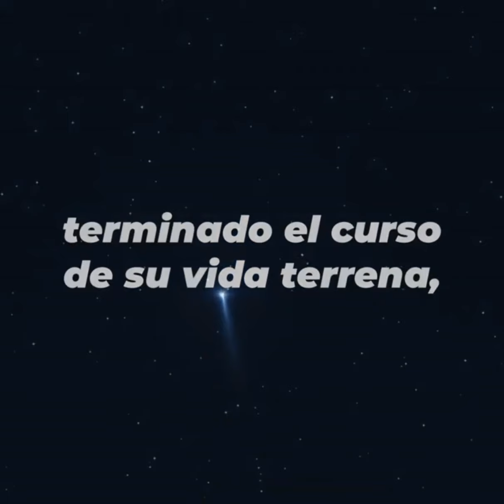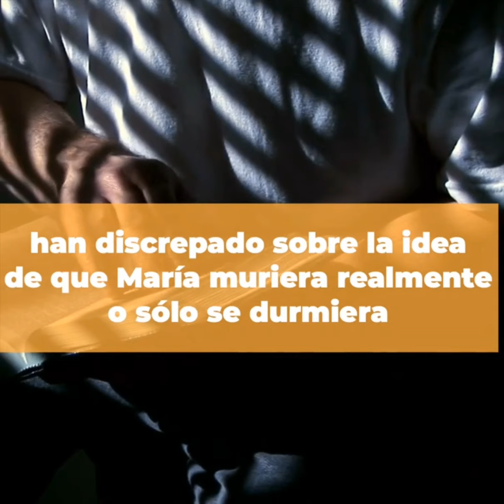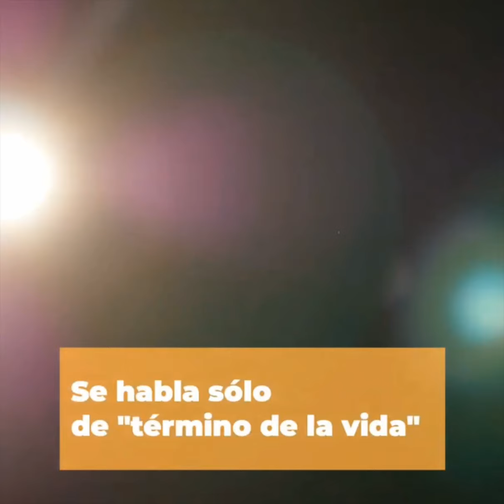La Asunción de la Bienaventurada Virgen María.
Breve explicación sobre La Asunción de la Bienaventurada Virgen María.